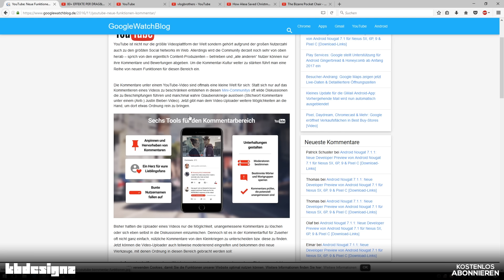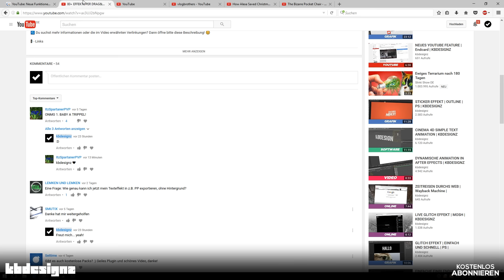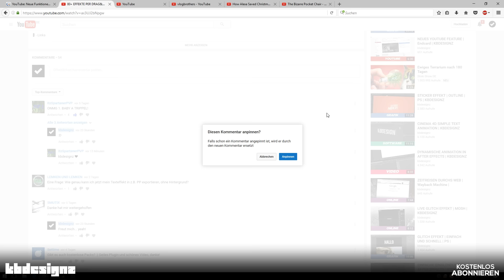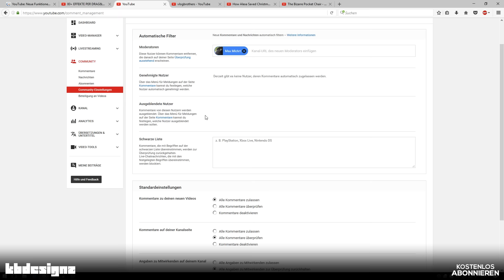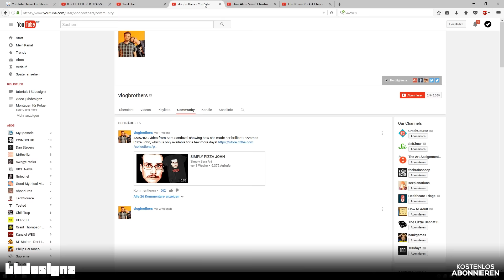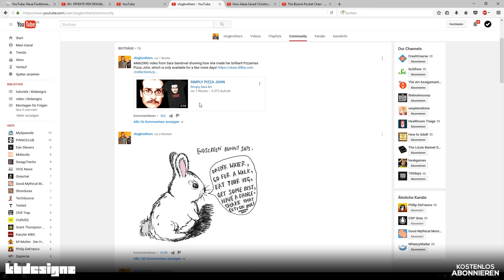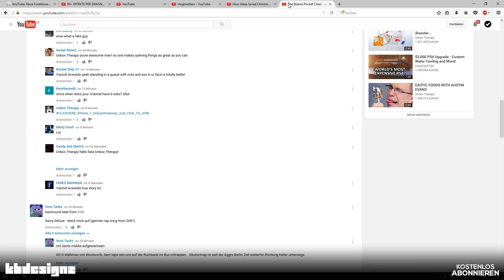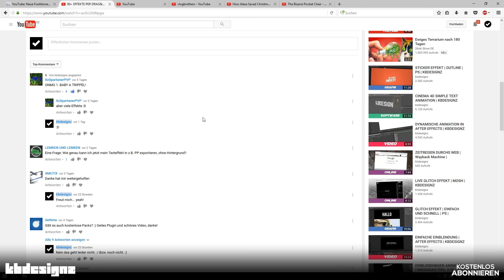NEUE YOUTUBE KOMMENTARE FEATURES | HERBST 2016 | KBDESIGNZ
📎 - Links

💭 - Kommentar

Schöne Grüße
Kai

🔩 - Equipment